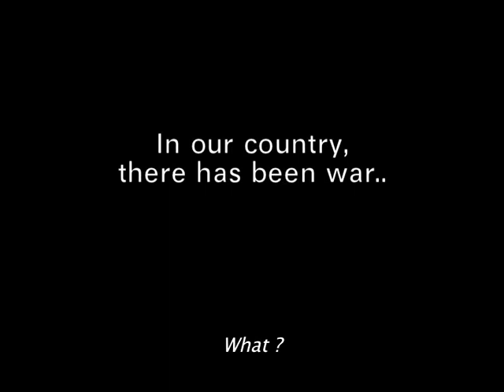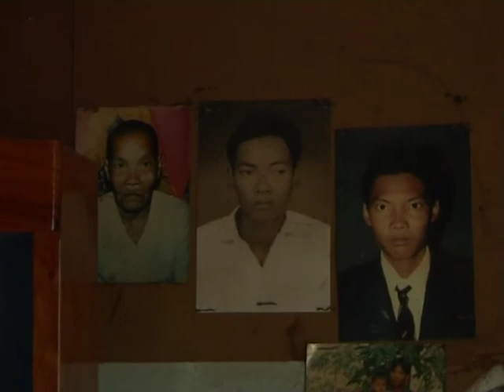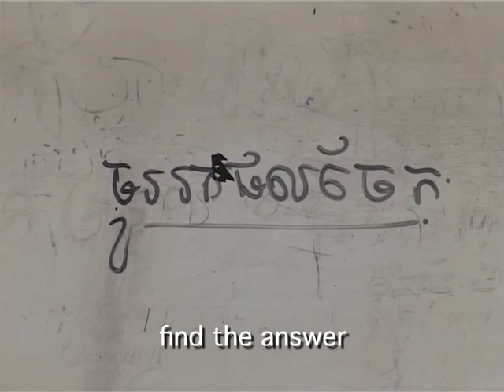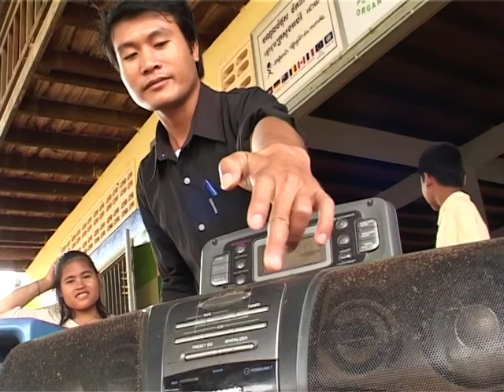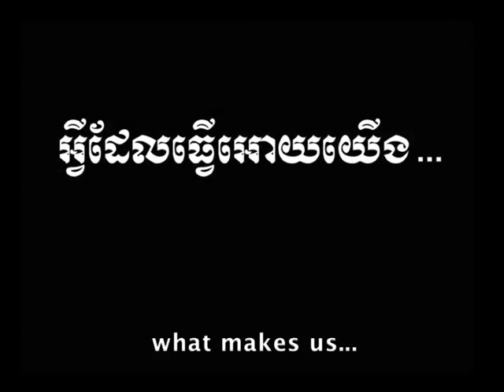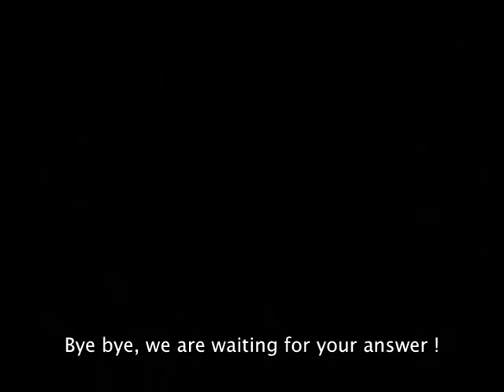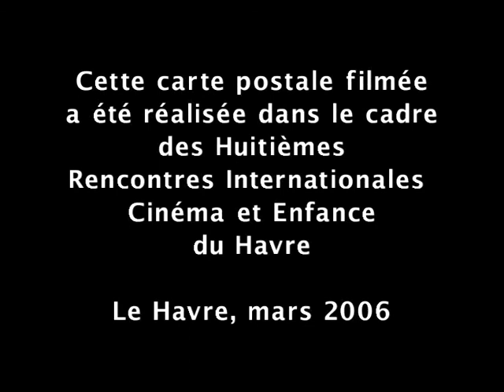Children of the rice fields